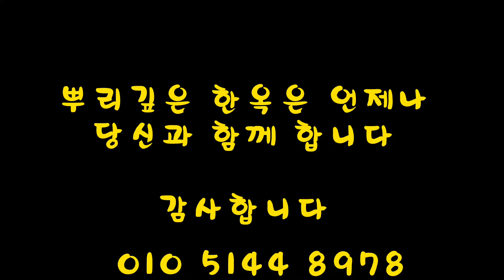산청 맞배 18평 한옥 조립 21(동연 개판 시공)-한옥동영상 (korean wood house -hanok video)-(평당 350~450)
안녕하세요.

이번 영상은 동연개판 시공 영상입니다.

감사합니다.

Hello
This is Jung Ji-wan (registered in Cultural Heritage Administration No. 3092) of a deep-rooted hanok.

This video is a short rafter plate construction video.